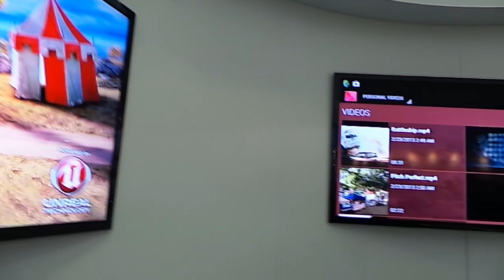Unreal Engine Techdemo on Atom Z2580 [PCGH]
Intel zeigt auf dem MWC unter dem Namen Clover Trail+ erste SoCs mit zwei Kernen. Die ersten Intel-Dual-Core-Atom-Prozessoren für Smartphones und Tablets sind unter anderem in der Lage, die bekannte Unreal Engine-Techdemo Citadel ruckelfrei darzustellen.